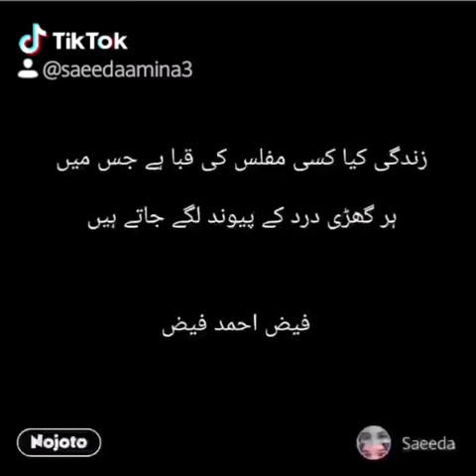Faiz Ahmed Faiz | Poetry Watsapp Status | Saeeda